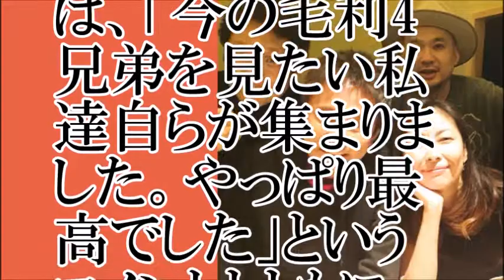【続編くるか？】「もしも願いが叶うなら」中山美穂がインスタで共演者４名ショットを公開【ちゃんねる大和】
【関連動画】
【ダウンタウンｘ中山美穂】中山美穂のデビュー秘話に浜ちゃんおでこツッコミ！ミポリン「こわぁ～い」
「もしも願いが叶うならスペシャル」を全話無料で見る！国内ドラマを最終回までイッキ見しよう！
【不倫騒動】浜田雅功と吉川麻衣子は過去にドラマ共演していた！？役中の関係性そのままｗｗｗ
もしも願いがかなうならスペシャルを見逃しても諦めるな！無料で見れるチャンスです！